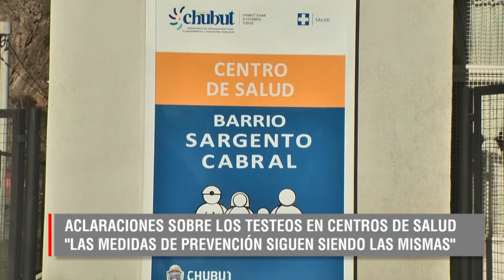ELVIRA GAUNA - ACLARACIONES SOBRE LOS TESTEOS EN CENTROS DE SALUD